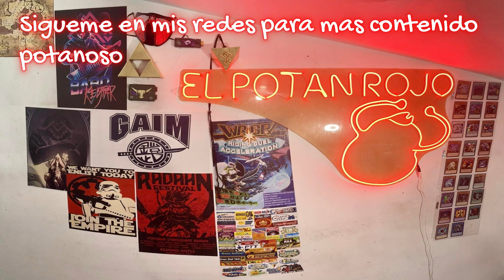Riderrespuestas del potan: Riders LGTB